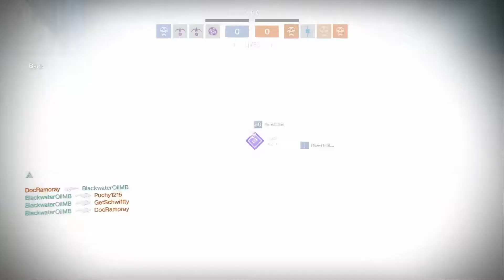Going against Random Cheaters in Destiny 2(You got to be kidding me!?)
Hopefully these guys learned their lessons of playing a fair game